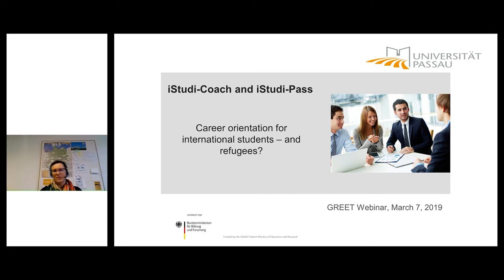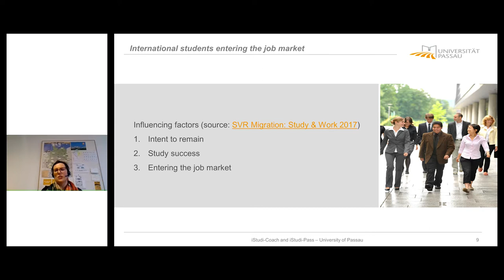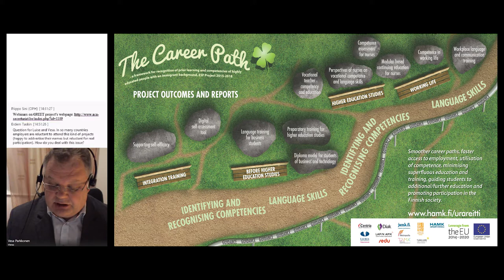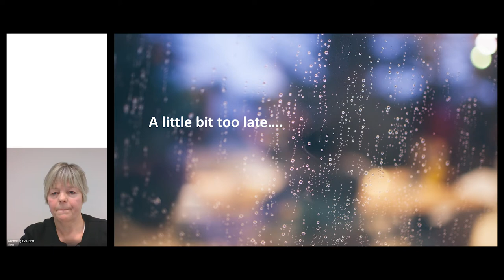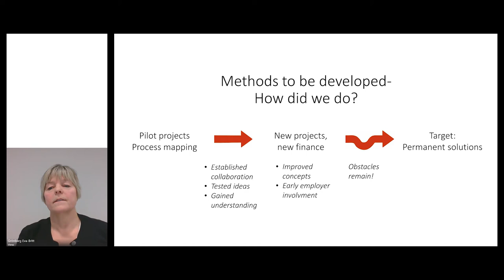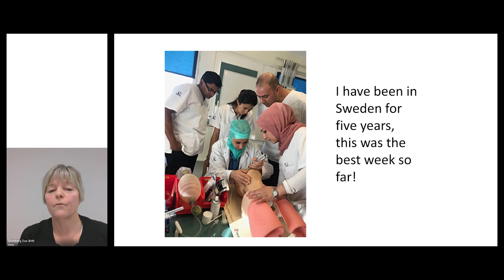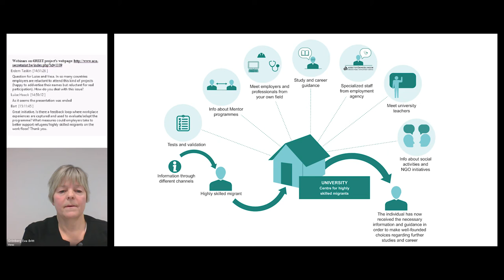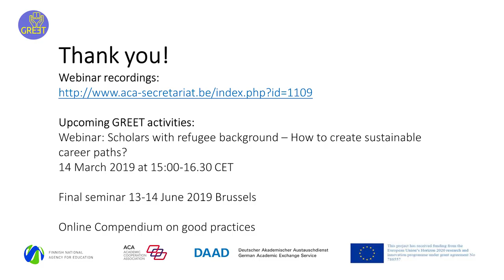GREET Webinar 2 - Students with Refugee Background: Entering the Job Market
This webinar is focusing on students with refugee background who might need tailored support when entering the higher education system, and also when they are ready to leave the university and enter the job market. They might not be familiar with the host countries’ procedures of application and CV writing, job interviews, researching on job opportunities etc. They might also lack the networks and connections and therefore need more guidance when it comes to getting an overview of the job market. Universities can support refugee students in various ways: Partnerships with companies, internship programmes, career fares, training and seminars on soft skills and many other measures can help refugee students and also international students in general to enhance their chances ion the job market.

In this webinar you will learn of a model in place in Germany, get analysis of results of a nationally implemented programme in Finland, as well as hear regional examples on successful integration projects of refugee academics in Sweden.

Speakers:
Luise Haack, University of Passau, Germany - Project iStudi-Coach and iStudi-Pass of the University of Passau

Vesa Parkkonen, Häme University of Applied Sciences, Finland - Presentation of the main results of the project Urareitti – The Career  Path, Guidance Services

Eva-Britt Grönberg, Region Skåne, Sweden - Regional collaboration for successful integration of refugee academics, examples from Skåne (Southern Sweden)